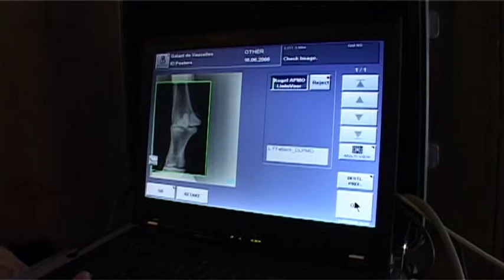Eerste mobiele paardenscan in Limburg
Een jonge paardendierenarts uit Berg en Terblijt heeft als eerste in Limburg een mobiel röntgenapparaat voor paarden aangeschaft. Daarmee kunnen paarden in hun eigen stal gekeurd worden. Verslag van TV Limburg.